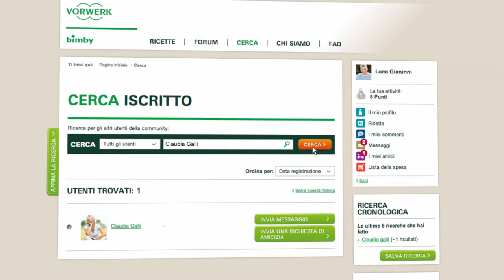Thermomix - Recipe Community - Search For User 14 - IT